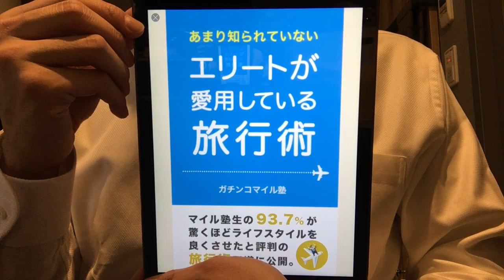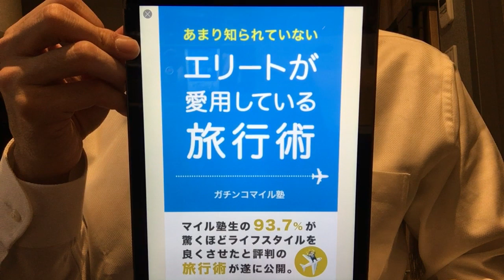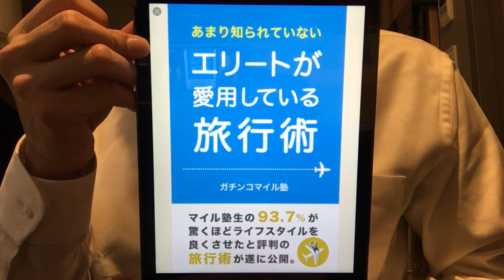#380【ガチンコマイル塾】エリートが愛用している旅行術【毎日おすすめ本読書レビュー・紹介・Reading Book】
第380回です。 マイルを利用しつつ、楽しみながら充実した旅行を計画する際に心掛けたい内容の紹介でした。